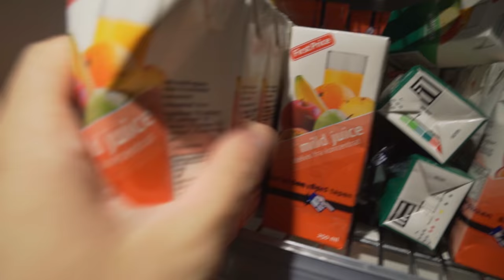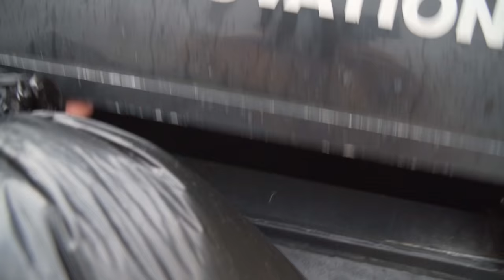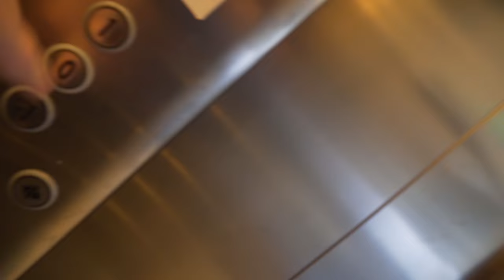SØNDAGS HYGGE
// Casper Harding